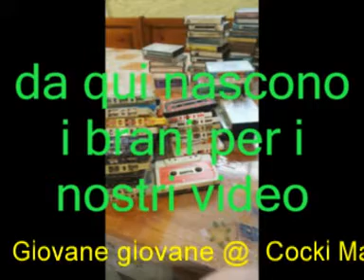Giovane giovane @ Cocki Mazzetti @ Quei favolosi anni '60/70